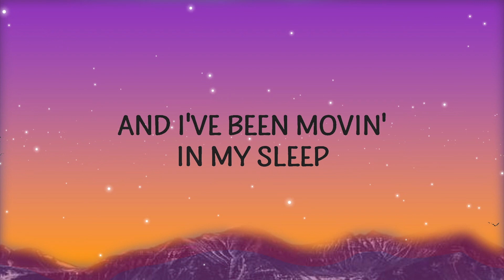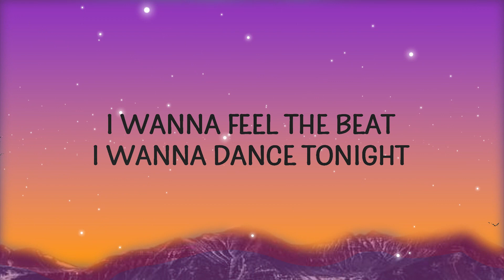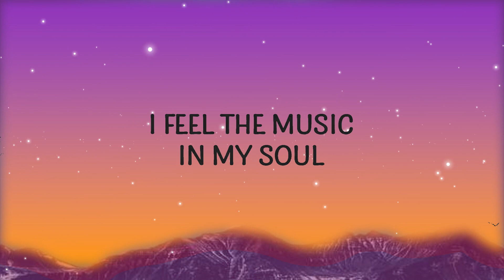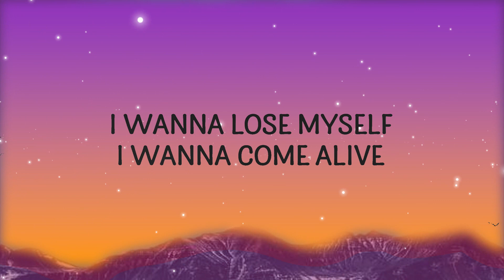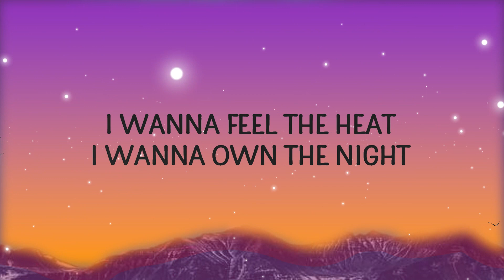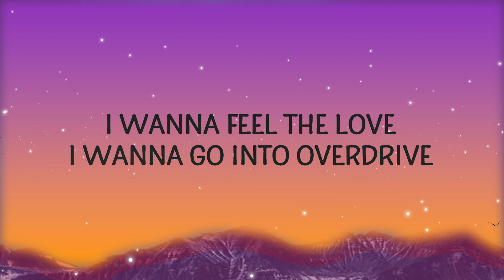Ofenbach - Overdrive ft. Norma Jean Martine | Neil Music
Ofenbach - Overdrive ft. Norma Jean Martine

"Overdrive" is out now.

(Lyrics):
[Pre-Chorus]
I wanna feel the heat, I wanna own the night
I wanna feel the beat, I wanna dance tonight
I wanna lose myself, I wanna come alive
I wanna feel the love, go into overdrive

[Chorus]
I wanna feel the love, I wanna go into overdrive

[Verse]
Mmm
It doesn't matter where I go (Go)
I feel the music in my soul (Mmm)
I love the way the rhythm makes my body go
Mmm
There's a dance floor in my drеams
And I've been movin' in my sleep (My sleep)
Love the way thе bass sound makes me lose control
overdrive,ofenbach,overdrive lyrics,overdrive ofenbach,
overdrive ofenbach lyrics,overdrive tiktok,ofenbach overdrive,

[Outro]
(Oh)
Into overdrive
Into overdrive
Into overdrive (Oh)
Into overdrive

Lyric video for Overdrive by Ofenbach on Cakes & Eclairs lyrics channel.